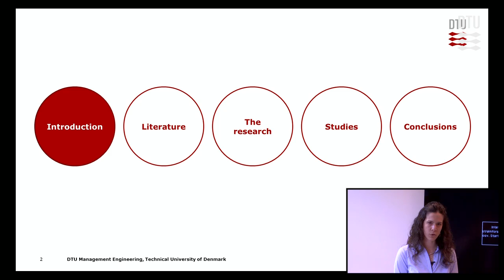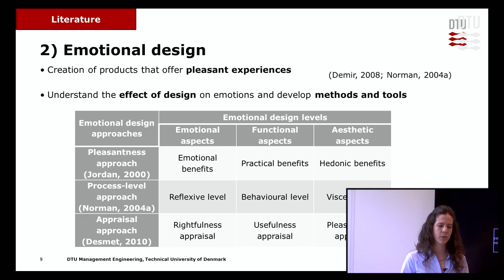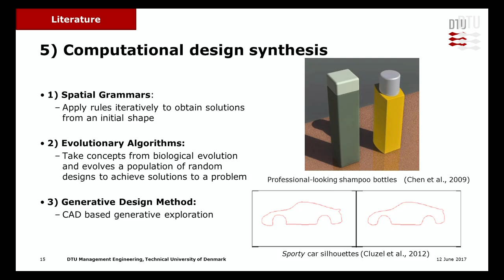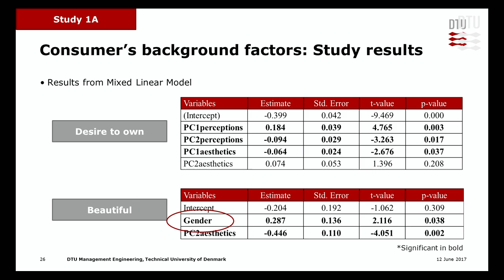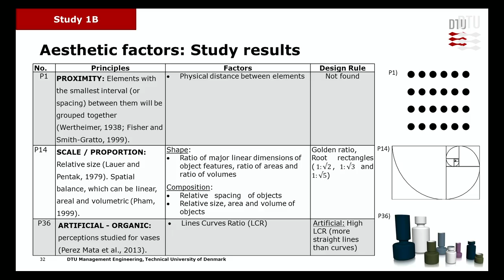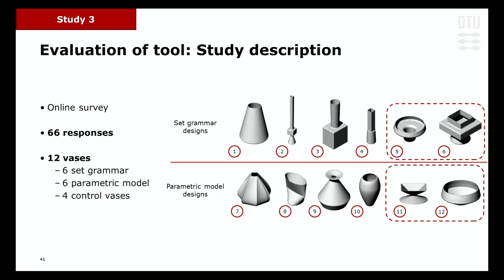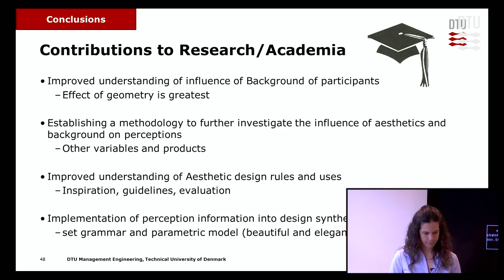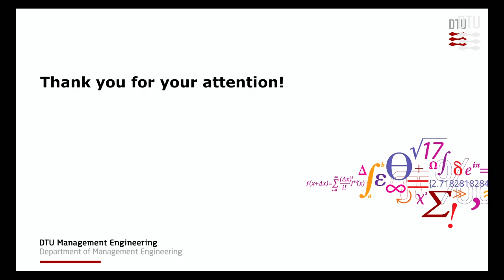Development of Computational Tools To Support Design Synthesis For Product Perception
PhD Defence by Marta Perez Mata